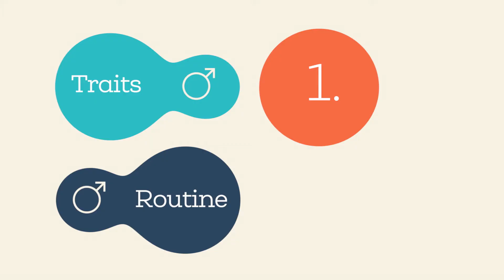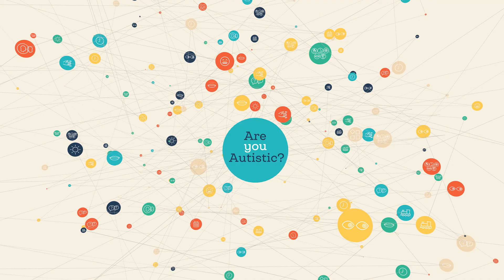Are you Autistic - Graphics Reel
A sampler of the graphics I created for the Channel 4 program "Are you Autistic", with the production company Betty